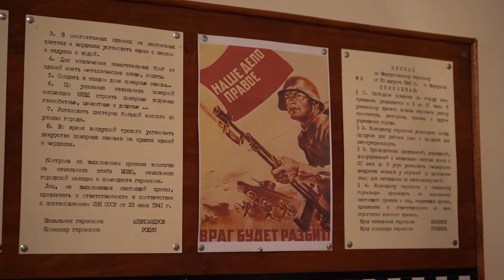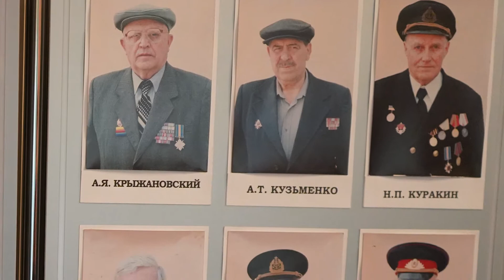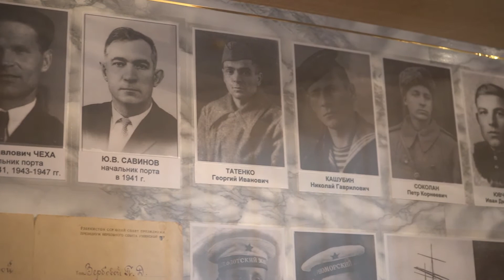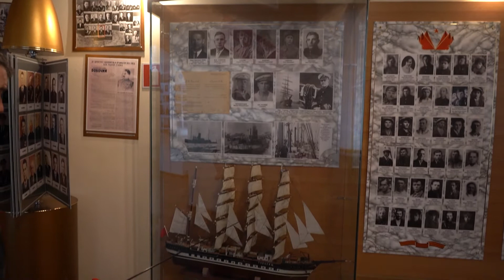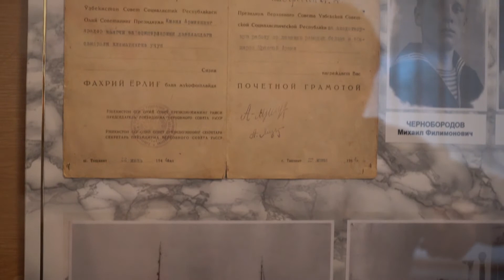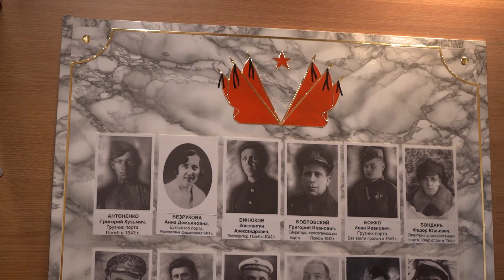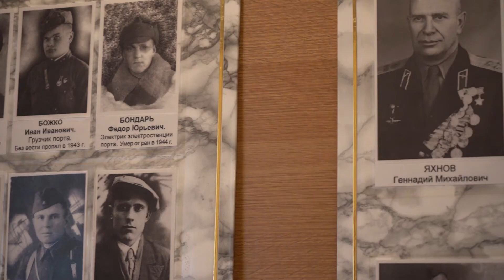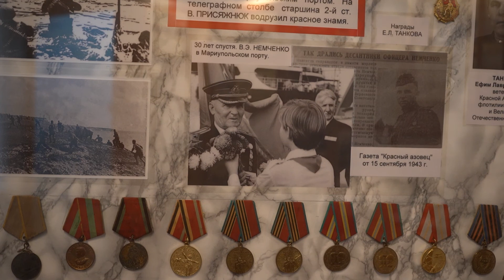Екскурсія музеєм Маріупольського порту. Частина 4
Цикл відеоекскурсій залами музею Маріупольського порту. Музейні експозиції показують всю історію порту: від закладки перших паль у Зінцевої балки й до будівництва сучасних високотехнологічних споруд. Відомі люди, знаменні події, пам'ятні дати. Впевнені, що розповіді директора музею Віктора Микитовича Щербаня будуть цікаві всім, хто небайдужий до історії рідного підприємства, міста і країни. З нової серії ви дізнаєтесь про подвиг портовиків у Другій світовій війні.